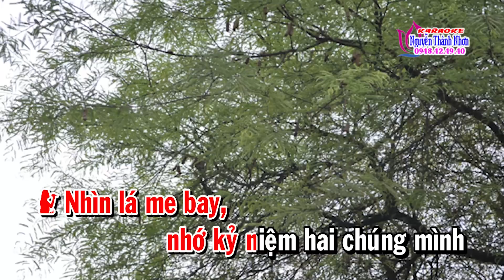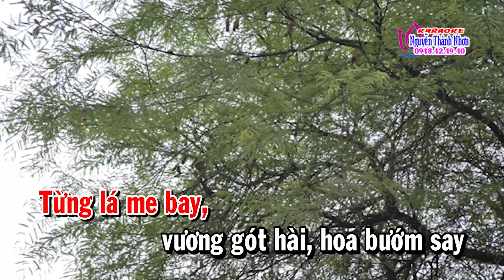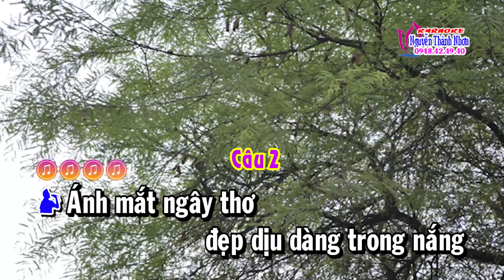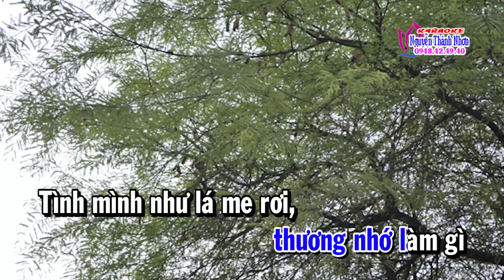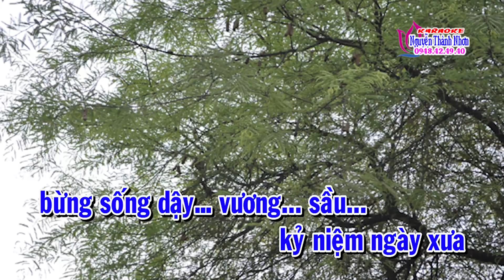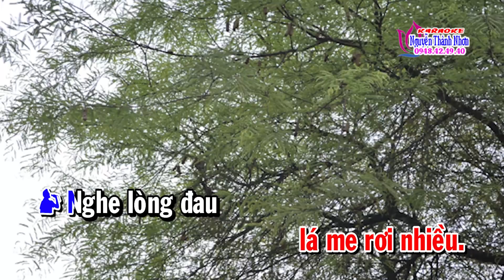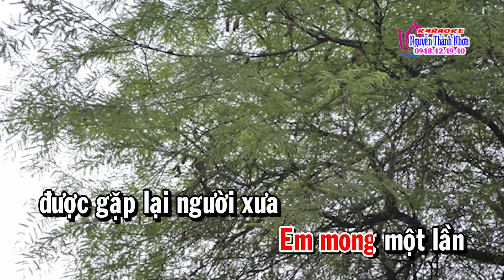Karaoke tan cổ VÙNG LÁ ME BAY - THIẾU ĐÀO [Hát cùng Jimmy Tran]